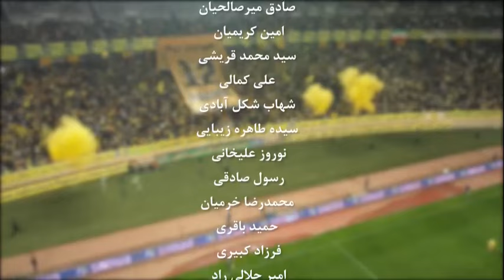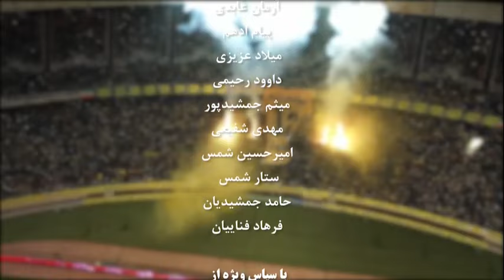خلاصه برنامه سپاهان سلام (سپاهان- نفت آبادان)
برنامه سپاهان سلام از تلویزیون اینترنتی سپاهان به پوشش مسابقات تیم فولاد مبارکه سپاهان در لیگ برتر اختصاص دارد.